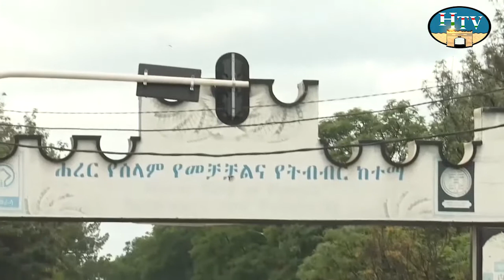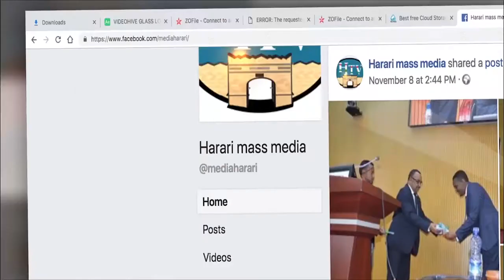HTV: Harari news 05 01 13